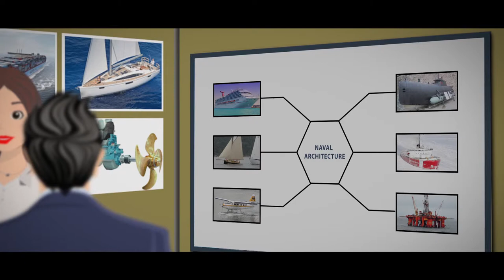Transport Malta - Maritime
Video of Transport Malta played at the STEM Alliance and SYSTEMIC high-level event on 7 December 2017 at Crowne Plaza in Brussels, Belgium.